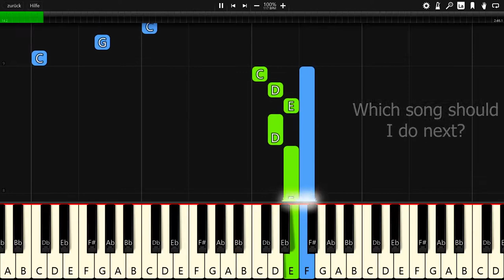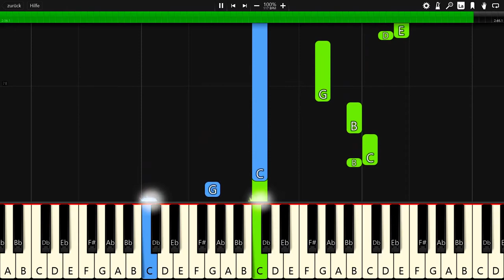Ikson - Present - Piano Tutorial / Piano Cover - Synthesia 🎹 (+ Free MIDI Download)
In this video you can see a piano tutorial of the song Present by Ikson. I used the software Synthesia. it is very good software for learning to play the piano.